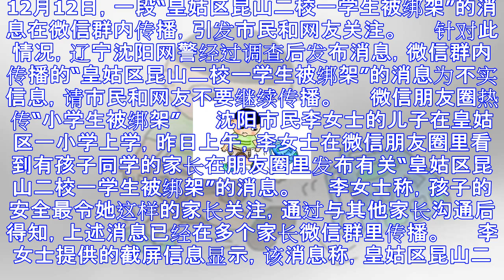熊孩子作业未完成谎称“被绑架”引家长疯传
12月12日，一段“皇姑区昆山二校一学生被绑架”的消息在微信群内传播，引发市民和网友关注。 　　针对此情况，辽宁沈阳网警经过调查后发布消息，微信群内传播的“皇姑区昆山二校一学生被绑架”的消息为不实信息...